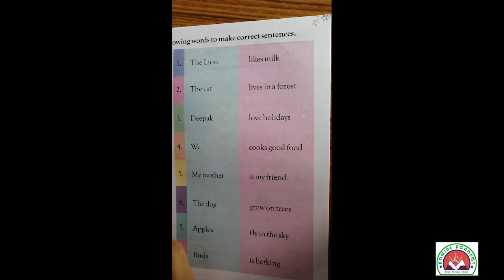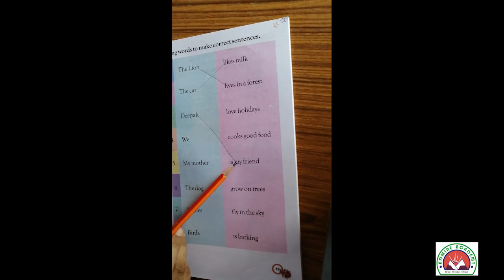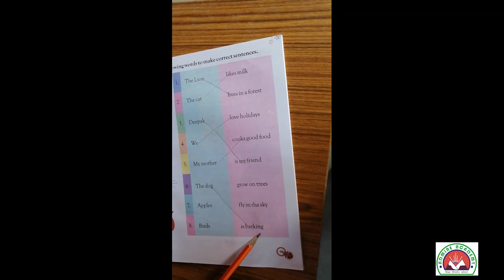English - Class 1st - Chapter 3 - Sentence formation - (Part 2) | Admire Academy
So today we will study Class 1st - English - Chapter 3 - Sentence formation (Part 2). Watch the video carefully.